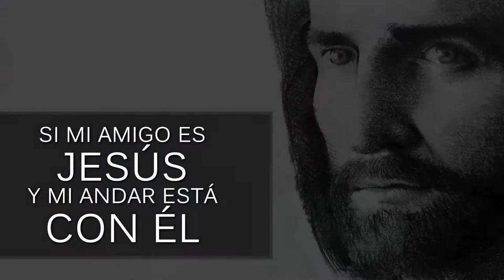03 - Conquistando La Cima l CD JA 2017 Pista